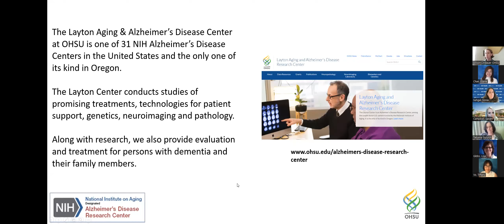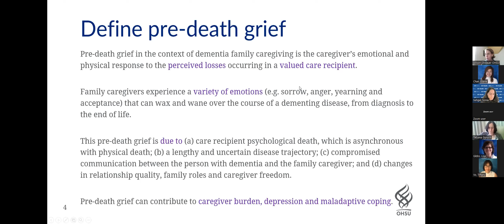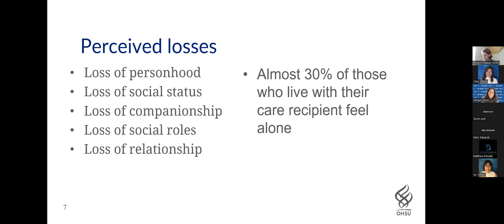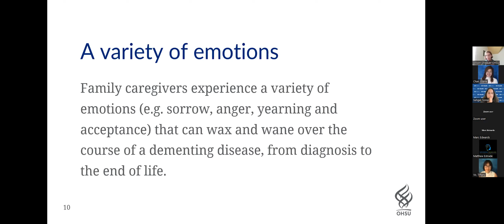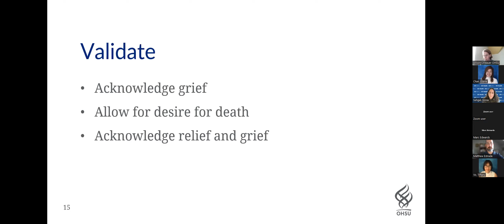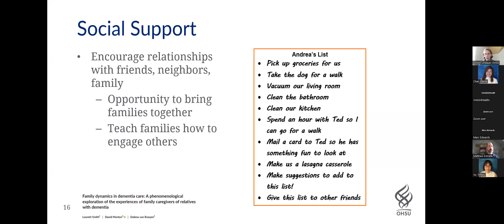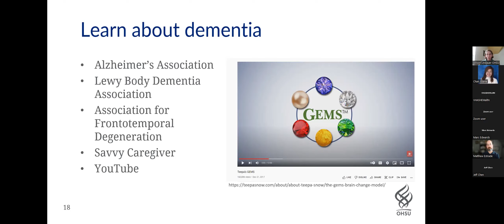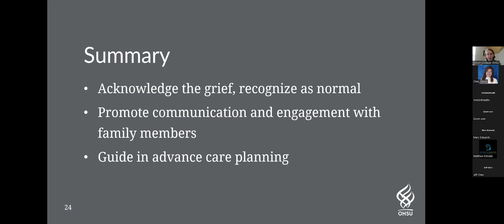UCI Age-Friendly Geriatrics Education: Pre-Death Grief and Dementia Caregiving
This not a live session. Viewing this video will not provide CME credits.